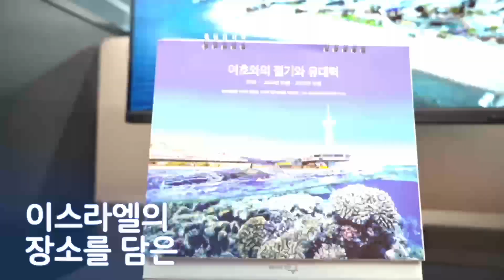예슈아의 눈으로 본 토라포션 -아직 끝나지 않은 예슈아의 언약 전쟁 '키 타보'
51번째 주 ‘키 타보’

토라 - 신 26:1~29:9
하프타라 - 사 60:1~22
브릿 하다샤 - 엡 1:3~6; 계 21:10~27

📍 후원하기
1. 브래드TV 사역 후원
- 일시후원
   (국민) 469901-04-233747     예금주 : BRADTV선교회
   (NH농협) 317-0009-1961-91   예금주 : 브래드필름(김종철)
   (우리) 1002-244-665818      예금주 : 브래드필름(김종철)

2. 메시아닉 쥬 후원하기

00:00 5785 유대력 탁상 캘린더
00:47 브래드TV 후원하기